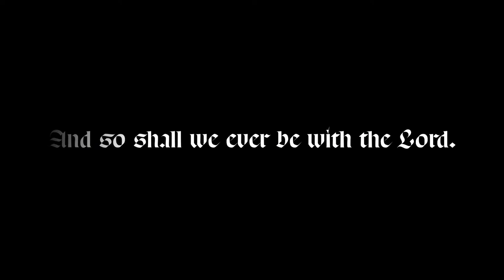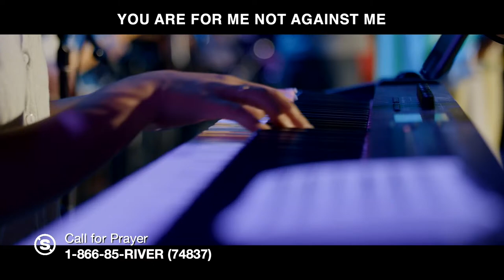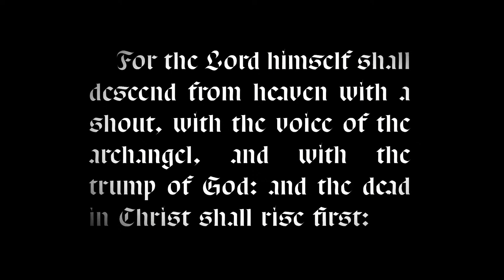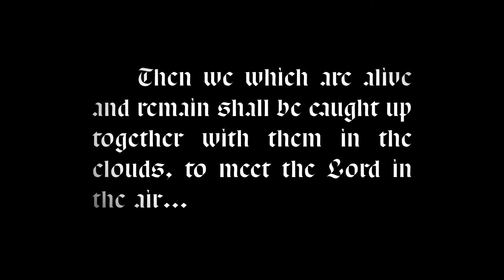Night 1396 of The Stand | The River Church